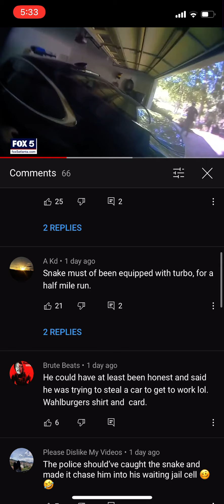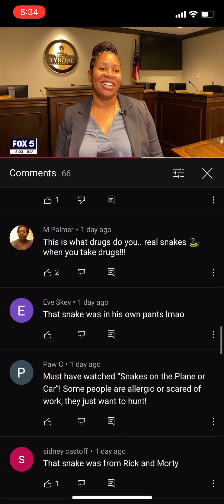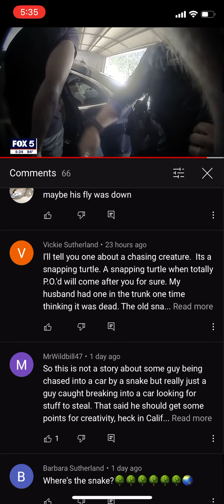Man caught in stranger’s garage tells police he was running from a snake and had to hide in her car!